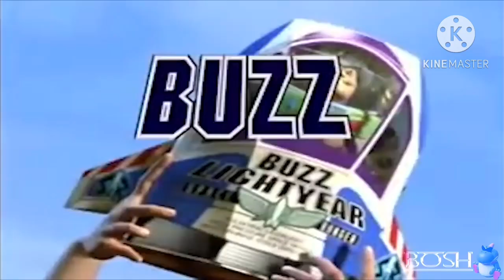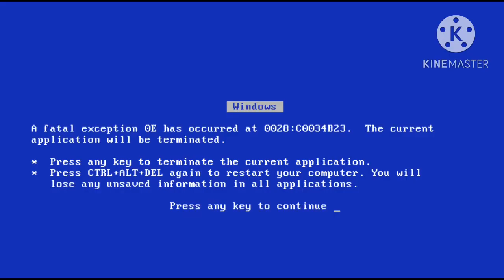YouTube Poop | Zadie’s Snickers￼ ￼